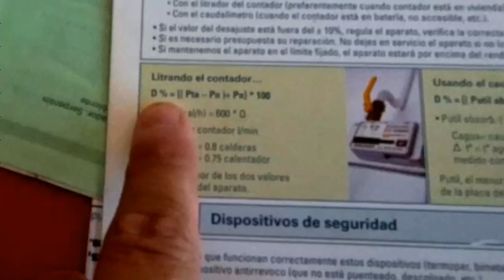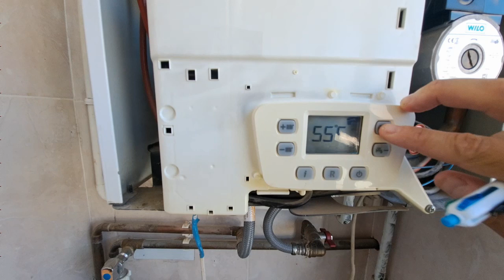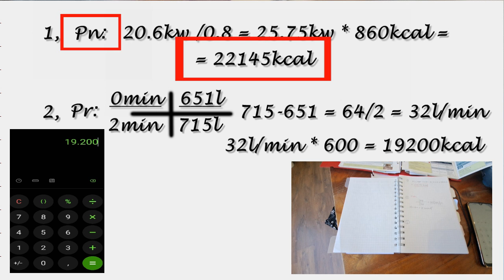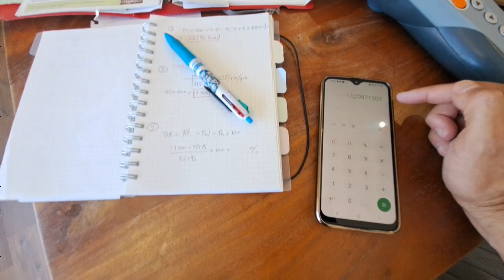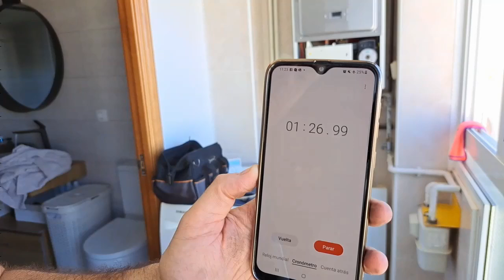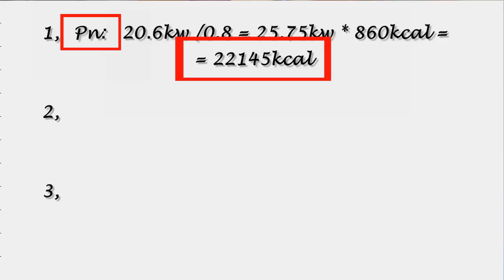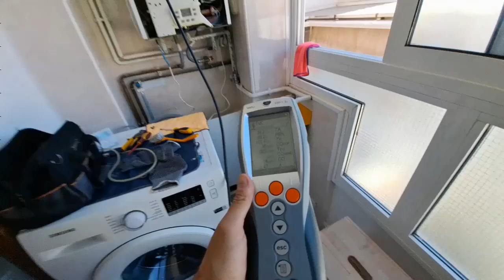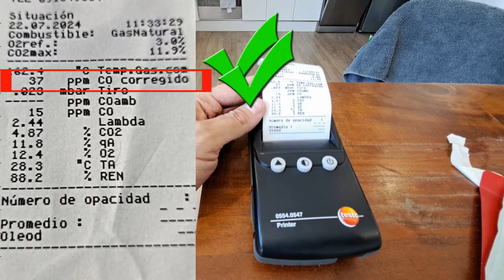Revisión de gas TOP 10 TOP PRO sin herramientas caras ❌🛠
01:00 ¿Cómo saber si tengo ESCAPE DE GAS en casa?
02:41 ¿Qué se revisa en una cocina ENCIMERA de gas?
03:33 ¿Qué es la seguridad en las encimeras y cómo funciona?
04:00 Diferentes tipos de CO2 ☠
04:30 ¿Cómo se yo si mi caldera es estanca?
06:45 ¿Cómo saber si mi caldera de gas consume lo que debe y no más? (DESAJUSTE DE APARATO)
13:55 ¿Cómo limpiar la caldera? (por dentro)
16:40 Midiendo la combustión de la caldera (CO2 en ppm)
17:17 Reflexión final